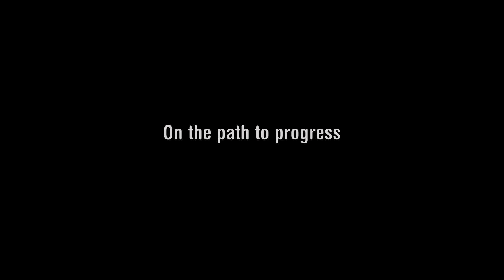Progress in Peru - the story of Lima's slums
This is the story of Peru's slums and the people who live there.

Peru's capital Lima has expanded rapidly. In the 1950s, the city had around 1 million residents. Today, nearly 10 million people call the city home.

The city has continued to grow outwards through the expansion of slum settlements.  While those located in flatter areas have seen real improvements in their living conditions, slums in steeper areas are still lacking basic services.

This film tells the story of the people who have settled in the city's slums and the progress they have made in improving their lives, up on the steep, dusty outskirts of Lima.

Produced for the Development Progress project and directed by Tim Webster.